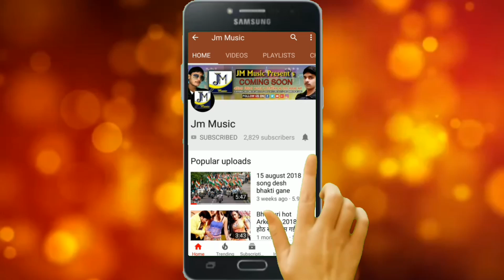ई मौगी उ मौगी || e maugi u maugi || New Maithili video 2020 || Raman ji yadav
► Song:-
► Singer:-  Raman ji Yadav
►Lyrics :-  Sona Kumari